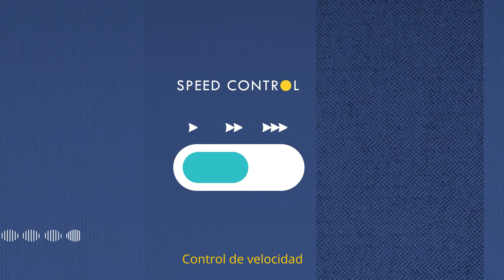NC-59QD NECCHI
Máquina de coser con funciones mecánicas y electrónicas.